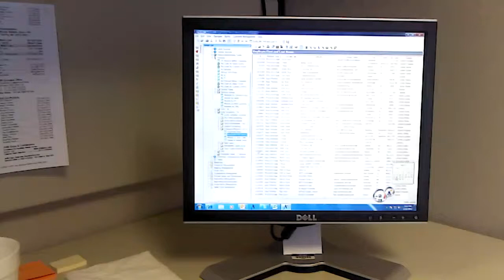My Cubicle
Testing smartphone video. Not steady yet.